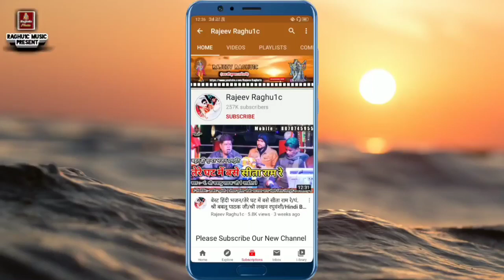बेहतरीन गजल पेशकश/बड़ा कमजोर होता है ये धागा टूट जाता है/हरिओम प्रजापति/श्री बनवारी दांगी/Gazal 2021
👉 भजन संध्या प्रोग्राम ग्राम लालपुर जिला शिवपुरी मध्य प्रदेश/Bhajan Sandhya Program Village Lalpur District Shivpuri Madhya Pradesh.

👉 Song:- बेहतरीन शायरी के साथ गजल/बड़ा कमजोर होता है ये धागा टूट जाता है/हरिओम प्रजापति/श्री बनवारी दांगी/गजल

👉 Singer:- Hariom Prajapati "Kusuan" / Shri Banwari Dangi Teacher "Lalpur" / Pooja Ojha Chanderi /

© Copyright:- Rajeev Raghu1c
👉 Video Upload By || Rajeev Raghuwanshi ||